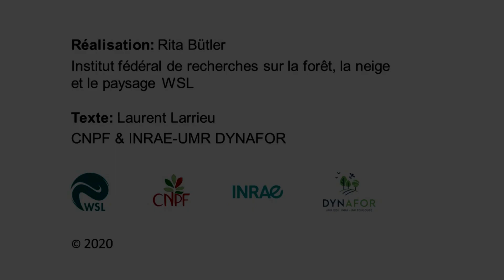40 Bryophytes - Moose - Bryophytes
Klicken auf "Einstellungen", um die Sprache der Untertitel zu wählen.
Les « bryophytes » sont un des 52 types de dendromicrohabitats décrits à ce jour. Les dendromicrohabitats sont des singularités morphologiques bien délimitées, portées par les arbres vivants et morts. Ils constituent des milieux de vie indispensables à de nombreuses espèces, parfois très spécialisées, d’animaux, de plantes, de lichens et de champignons durant au moins une partie de leur cycle de vie.

Die "Moose" sind eines von 52 bisher beschriebenen Baummikrohabitaten. Baummikrohabitate sind sehr kleinräumige, klar abgegrenzte Lebensräume auf Bäumen. Viele verschiedene, teils hochspezialisierte Tier-, Pflanzen-, Flechten- und Pilzarten sind während mindestens eines Teils ihres Lebens darauf angewiesen.
Mit Beteiligung von Laurent Larrieu (INRAE & CNPF) und Rita Bütler (WSL).

The "Bryophytes" are one of 52 tree-related microhabitats described so far. A tree-related microhabitat is a morphological feature present on a tree, which is used by thousands of sometimes highly specialised species of animals, plants, lichens and fungi during at least a part of their life cycle.